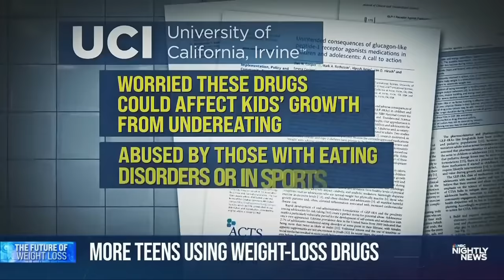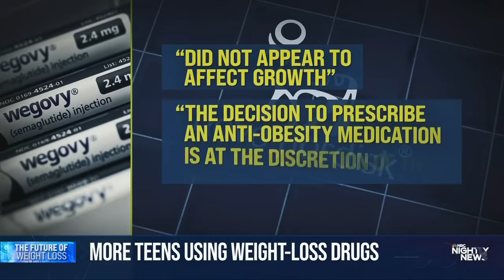Nightly News Full Broadcast - Feb 20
An American ballerina has been detained in Russia on suspicion of treason, the body of a missing 11-year-old girl was found in Texas, and Nikki Haley has vowed to continue her presidential campaign.

00:00 Intro
02:07: American ballerina detained in Russia
04:28 Landmark embryo ruling
06:45 Major California flooding threat
08:28 Missing 11-year-old found dead
09:42 Nikki Haley: 'I'm not going anywhere'
11:39 U.S. vetoes Gaza cease-fire
14:00 Roommate arrested in dorm shooting
15:56 Weight-loss drugs and children
18:48 L.A. Dodgers star is also a champion bowler